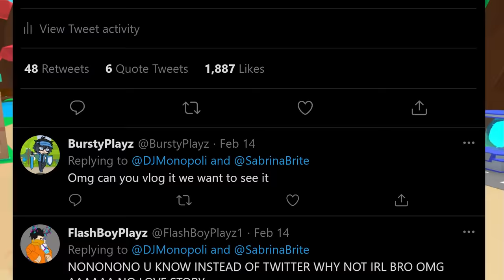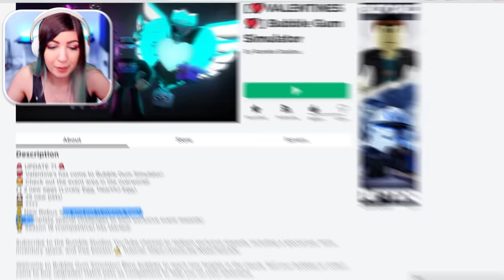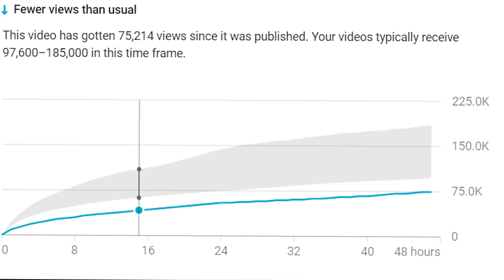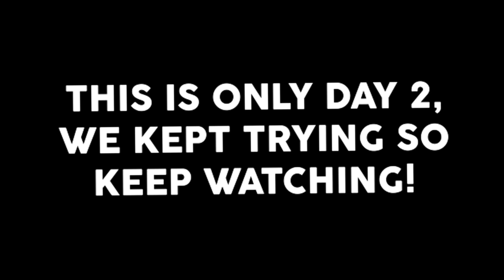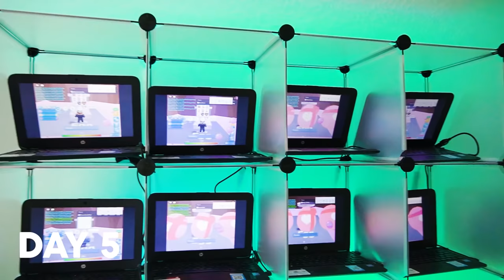I didn't think this was possible.. (I hatched multiple secret pets)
I honestly didn't think this was possible but it happened.. We finally hatched secret pets in Bubble Gum Simulator! A BUNCH OF THEM!